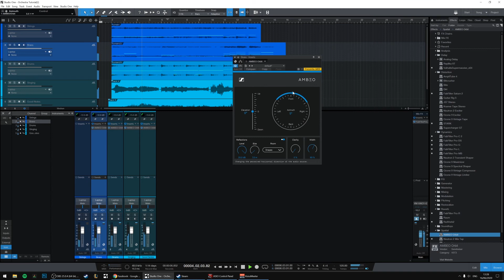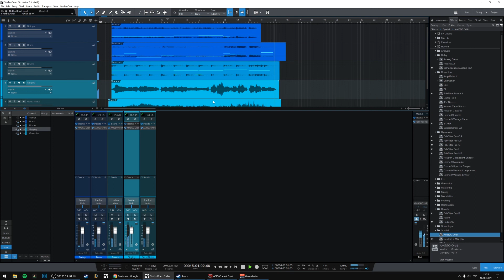Reimagination a Orchestra